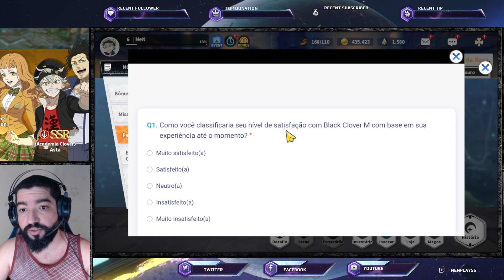Como Completar Todos os Eventos. Não Perca Nenhuma Premiação. Guia de Eventos Black Clover Mobile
Dicas, bate papo, guias, atualizações de Black Clover Mobile e outros games.